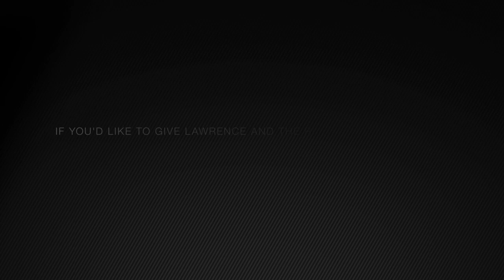Lawrence Dallaglio Cycle Slam Hype Reel